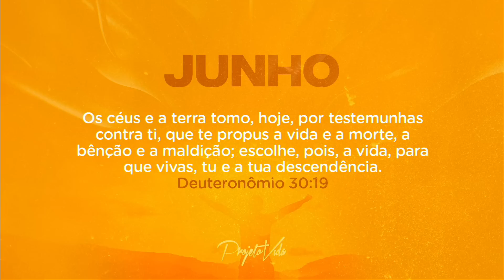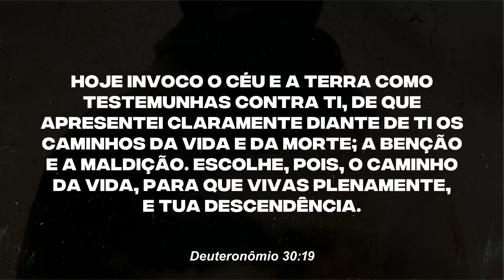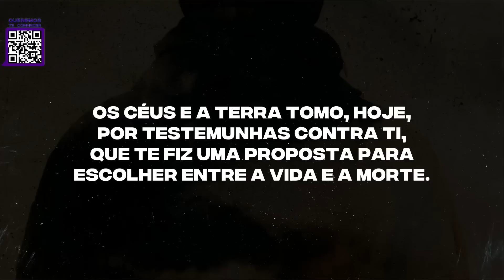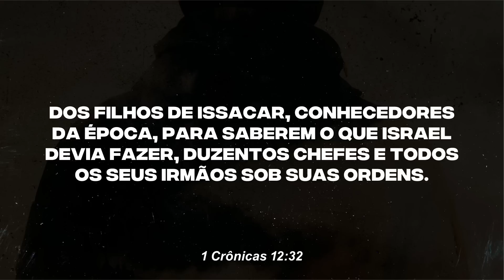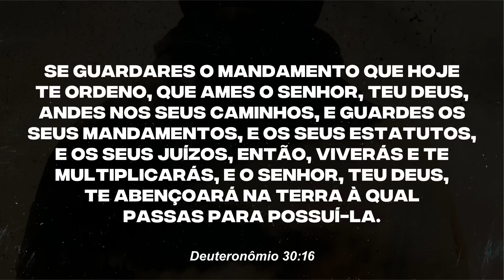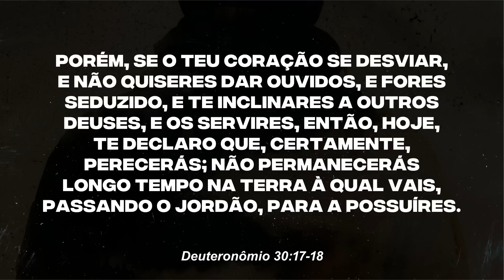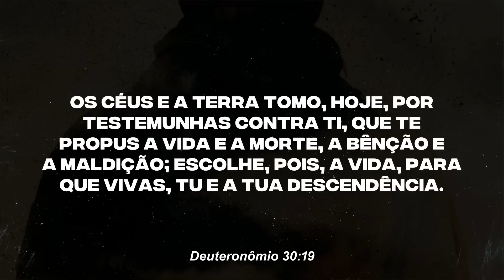A Proposta | Joel Pereira | Projeto Vida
Em um determinado momento das escrituras, Deus propõe ao seu povo que tomassem uma decisão diante de duas possibilidades: A vida e a morte, a benção e a maldição. Por mais óbvio que fosse a escolha pela vida, Deus quer saber qual escolha você fez, porque é muito comum pessoas escolherem pela vida, porém, caminham para a morte...

Deus vai iluminar seu caminho através desta poderosa Pregação.

Se você foi impactado de alguma forma, curta esse vídeo pra que A Mensagem alcance mais e mais pessoas! ❤️

Baixe o nosso APP para acessar conteúdos exclusivos, assistir as Lives sem nenhuma distração, ficar sabendo das novidades antes de todo mundo e muito mais! ✔️🤯

0:00 Deuteronômio 30, Verso 19
3:25 Escolha A Vida
7:39 A Continuidade E Novo Começo
10:19 Os Céus e a Terra
13:25 Apresentei Claramente
16:36 "Tão Óbvio..."
19:50 Não Tire Os Olhos do Alvo!
24:14 Não Baixe A Guarda
28:39 Issacar
32:26 Poucos Sabem O Que Fazer
35:52 Uma Escolha Diária
38:23 Eles Serão Testemunhas
42:18 A Morte Já Temos
45:39 Depois da Escolha, O Caminho Se Revela
48:54 Ele Ilumina O Caminho
52:29 Aponte Para A Vida
54:41 Oração

A palavra de deus é viva e eficaz e mais penetrante do que uma espada de dois gumes! Nesta pregação você será impactado por Jesus. Essa Pregação é uma palavra do dia onde Jesus Cristo vai falar com você através desta pregação evangélica, pois a Palavra de Deus que é a a bíblia não falha e o Evangelho do Dia vai te edificar hoje através da igreja Projeto Vida. Uma pregação impactante é uma pregação evangélica que vai guiar o seu ano de 2022. Pregacões evangélicas e pregação ao vivo são impactantes demais. Deus abençoe.